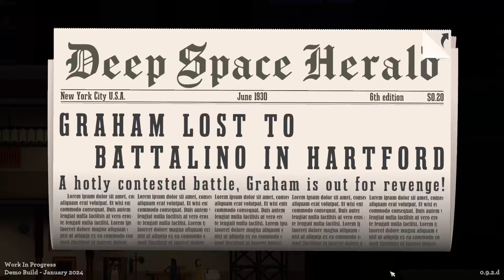CRIME AND SPORTS IN NEWSPAPER TYCOON! News Tower Demo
Travel back to the 1930s and become a media mogul in this upcoming newspaper management tycoon simulator. Control every aspect of your budding news empire, from reporters, story coverage, and page design to maximize copies sold and keep your profits raising. But keeping all your employees happy and productive won't be an easy task. The right expansion and services at the right time is necessary for success. Not to mention keeping the mafia off your back. Will the tower rise to new heights? Or crumble and become last week's old news?

Let's play the demo for News Tower!

00:00:00 - Intro
00:02:04 - Expansion
00:09:12 - Crime Rate, NCAA, and Dry State
00:17:02 - Black Market Massacre
00:23:38 - 4th Edition
00:25:59 - World Map
00:32:32 - Bribery and Fines
00:38:23 - New Telegrapher
00:39:24 - Smugglers
00:42:00 - 5th Edition
00:45:21 - World Map
00:48:26 - Sports and Crime
00:55:49 - Global Research
00:57:09 - 6th Edition
00:59:39 - World Map
01:01:38 - Good Job Publisher